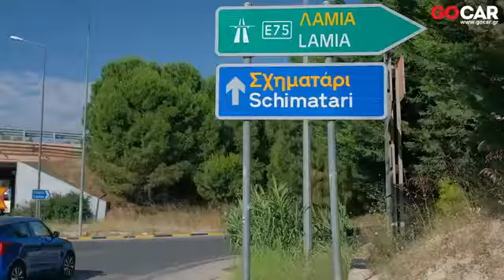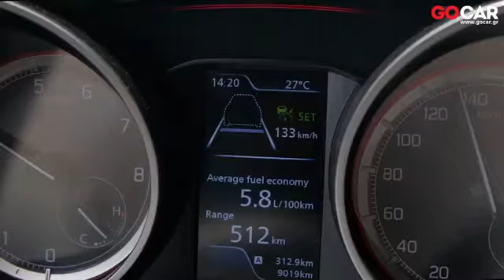HYBRIDChallenge - Αθήνα - Θεσσαλονίκη με το Suzuki SWIFT Hybrid, μόνο με κέρματα, με το GOCAR.gr